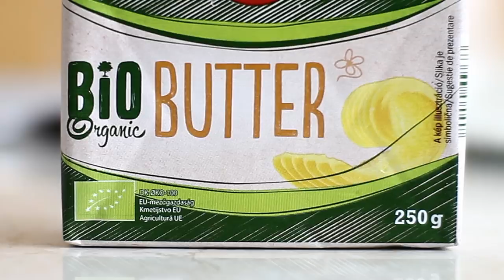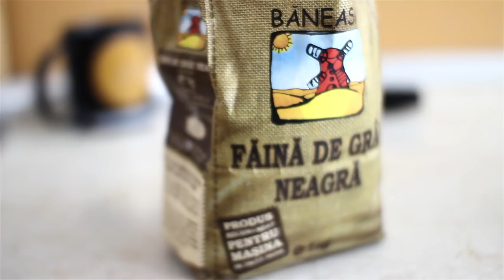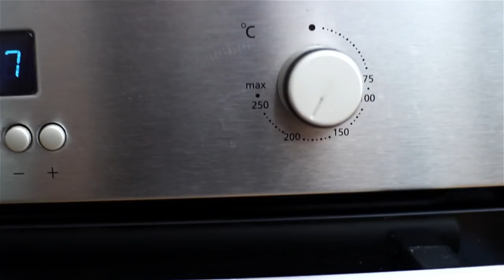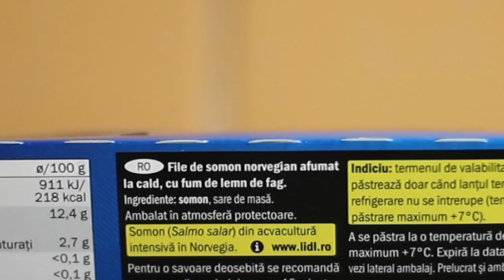Sandwich-ul Ideal | Homemade Bagels | Alex Basaraba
Ingrediente:
-Faina alba 000 220 gr/ 1 cana varfuita
-Faina neagra 50 gr/ 3-4 linguri
-Apa 150 ml/ jumatate de cana
-Drojdie uscata 5gr
-Unt 82%  10gr/un colt
-Sare 3gr
-Zahar brun 5gr

Timp dospire -- 1 ora + 25 minute
Timp de fierbere -- 30 secunde pe fiecare parte
Cuptor -- 200 grade
Timp cuptor -- 12 minute

Umplutura 1:
-Somon afumat/crema smantana si iaurt/ceapa verde/

Umplutura 2:
-Avocado/rosii uscate/rucola